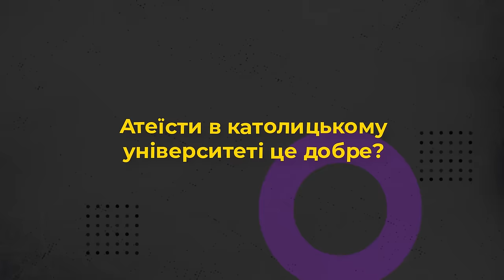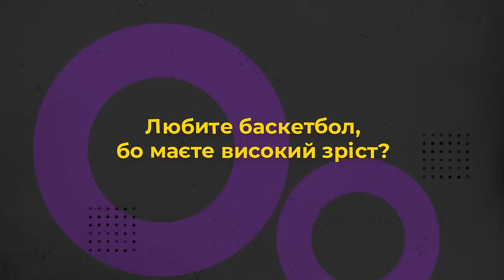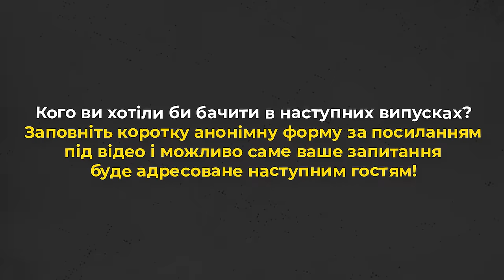Чи грають єпископи в баскетбол? 10 запитань митрополиту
Запрошуємо до перегляду 10 запитань до митрополита.

Прийди й подивися це відео: про Церкву з перших вуст:
    • Чим унікальна Філадельфійська митрополія?
    • Чи грають єпископи в баскетбол?
    • Чому осідок митрополії не є в столиці?
    • Чи можуть атеїсти навчатися в католицьких університетах?

Про це та інше дізнаєтеся у проєкті Живого Телебачення від Владики Бориса Ґудзяка, Архиєпископа і митрополит Філадельфійського, Члена Постійного Синоду УГКЦ.

Редактор: диякон Володимир Литвинчук
Оператор: Іван Довганик
Режисер монтажу: Дмитро Тарадайка
Продюсер: Марія Довганик

Поширюйте відео!

Україна молиться!